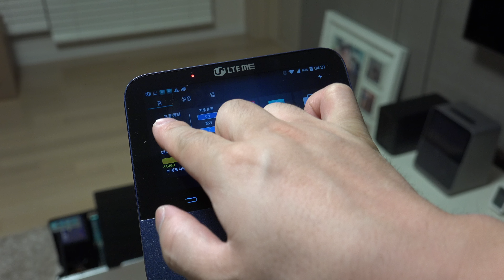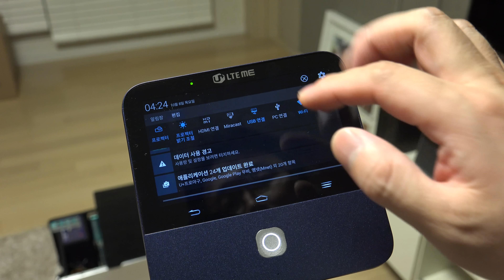U+LTE빔 SPRO2+ 사용기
씨디맨의 유튜브에 오신것을 환영합니다.